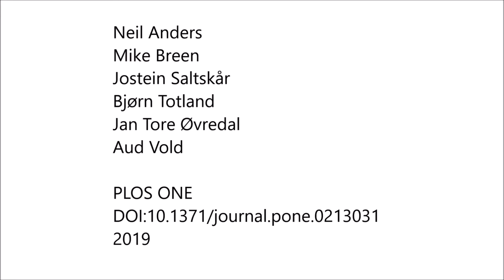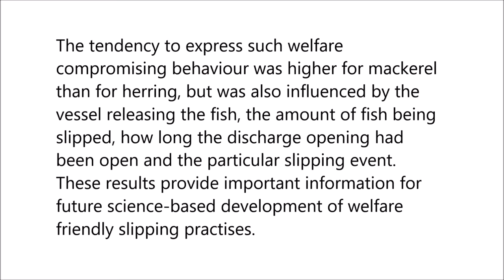Behavioural and welfare implications of a new slipping methodology for purse seine fisheries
Behavioural and welfare implications of a new slipping methodology for purse seine fisheries in Norwegian waters. Neil Anders et al (2019), PLOS ONE

The release of unwanted fish from purse seines whilst still in the water is termed slipping and may lead to significant mortality following release. The objective of this study was to determine the fish welfare implications of a new slipping methodology in which fish are released via a discharge opening formed in the bunt end of the purse seine net.

Video analyses of collective and individual level fish behaviour were undertaken in the Norwegian mackerel and herring purse seine fisheries, to quantitively describe slipping behaviour and to determine its driving factors. The majority of fish escaped the purse seine with the schooling structure intact as part of large groups towards the end of slipping process, increasing their speed following escape.

However, there was also a tendency (24% of all escapes) to escape in a manner likely to impact negatively upon their welfare, with a breakdown in schooling structure and physical contact with the fishing gear and conspecifics.

The tendency to express such welfare compromising behaviour was higher for mackerel than for herring, but was also influenced by the vessel releasing the fish, the amount of fish being slipped, how long the discharge opening had been open and the particular slipping event. These results provide important information for future science-based development of welfare friendly slipping practises.